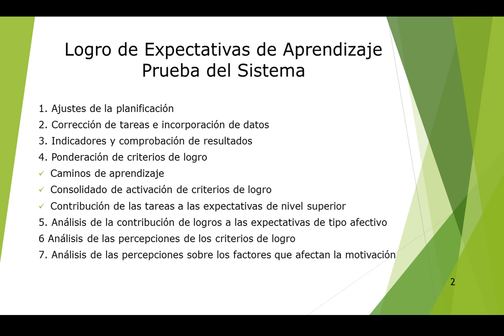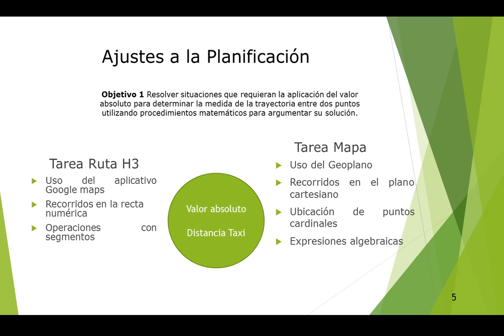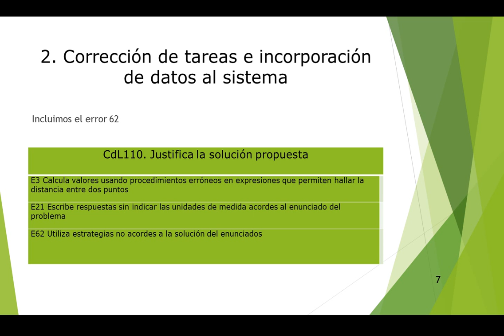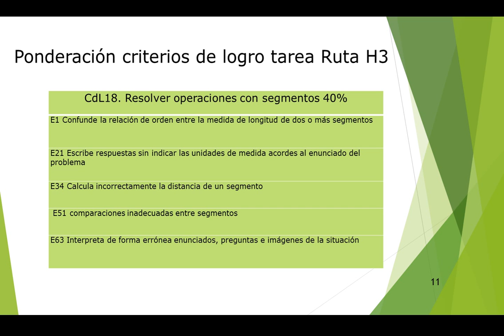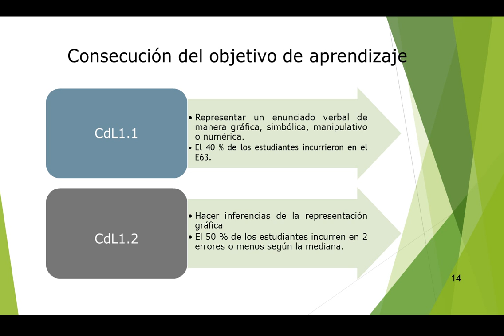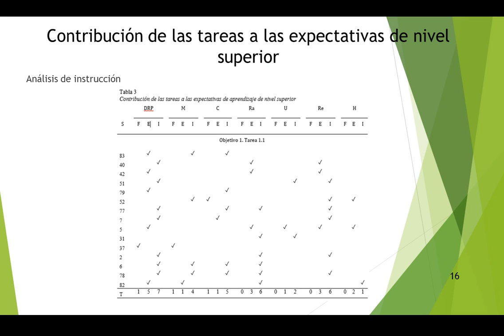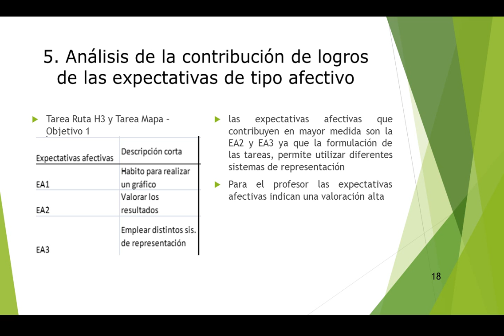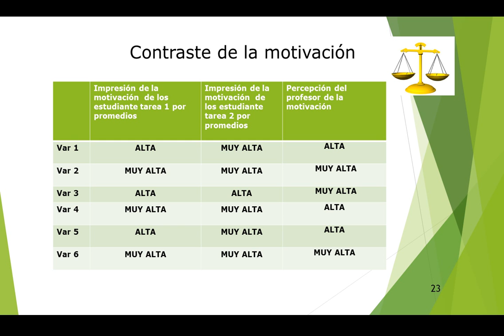ACE y una tarea: distancia entre puntos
En esta actividad, los estudiantes deben conocer el sistema ACE; introducir en el sistema los datos iniciales de configuración; introducir los datos del primer objetivo de aprendizaje y de la corrección de la primera tarea de ese objetivo de aprendizaje; verificar los datos introducidos; y describir la información que se obtiene para la primera tarea.